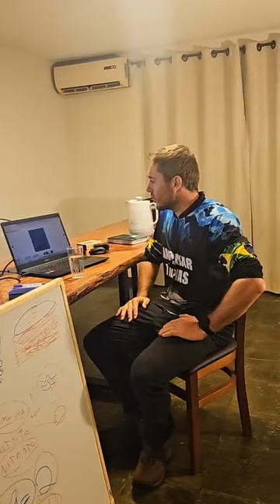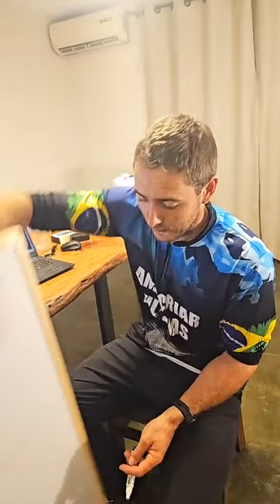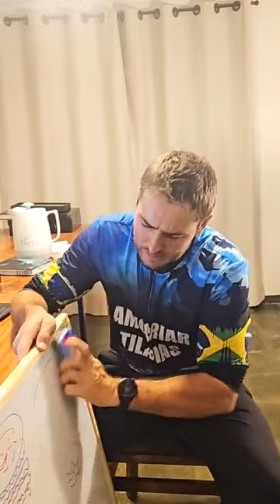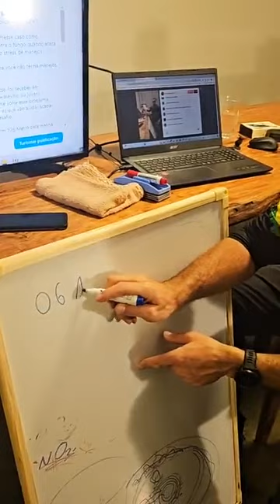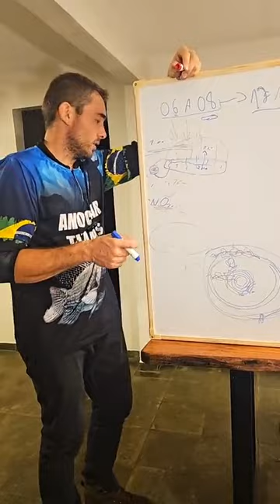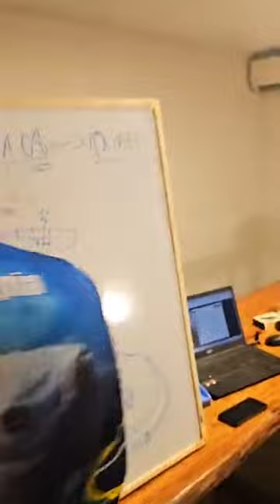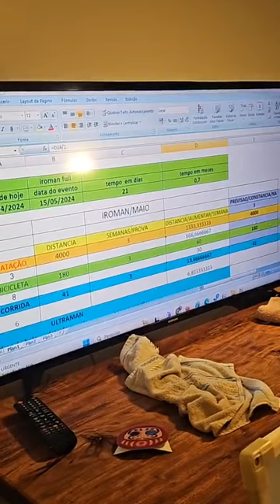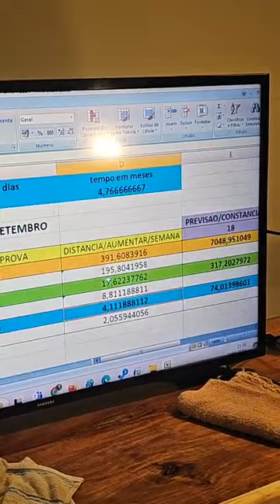Tilápias de 1 kg como agir no inverno?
🐟 Dicas de Ouro para o Manejo de Tilápias no Inverno! ❄️

Neste vídeo, compartilho com vocês as práticas que transformaram minha piscicultura durante os meses mais frios. Vamos explorar técnicas eficazes para manter suas tilápias saudáveis e produtivas, independentemente do frio que faz lá fora!

🌞 Alimentação ao Amanhecer:
Acorde cedo e alimente suas tilápias ao amanhecer. Essa é a hora mágica, quando a temperatura da água é mais estável e propícia para que os peixes digiram a ração sem estresse.

💨 Agitação da Água:
Mesmo no inverno, não dá pra relaxar com a oxigenação. Manter a água em movimento evita a estratificação e garante que a temperatura seja homogênea em todo o tanque.

🧐 Monitoramento e Observação:
Fique de olho! O monitoramento constante das condições do tanque e o comportamento das tilápias são essenciais para prevenir perdas e maximizar a produção.

📢 Compartilhe e Comente:
Se você tem dicas, dúvidas ou quer compartilhar suas experiências, não hesite! Deixe seu comentário abaixo e vamos trocar conhecimentos.

Fale direto no whatssap 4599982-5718